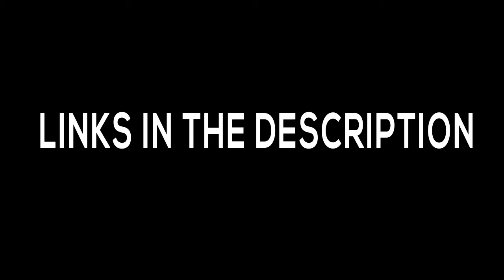JUST LISTEN + CHECK THE DESCRIPTION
( READ ALL THE DESCRIPTION!!! IMPORTANT)

A BIG thank u guys for all that and here is my twitter
Don't be shy and just ask me everything u want !!!  YOU CAN ALSO ASK ME BY LEAVING A COMMENT I'LL READ ALL THE COMMENTS